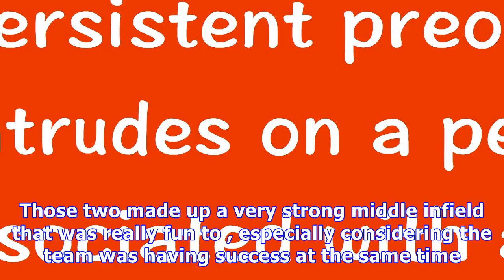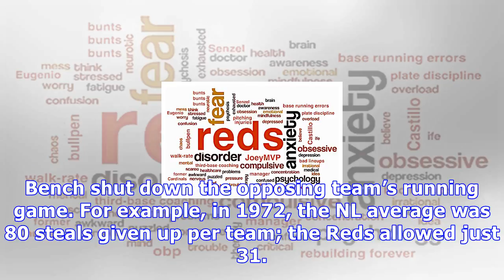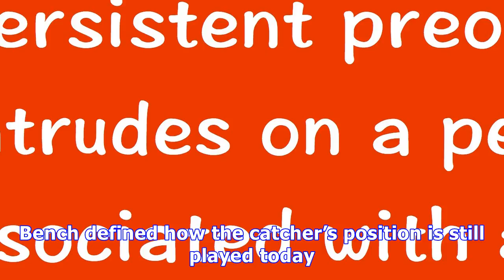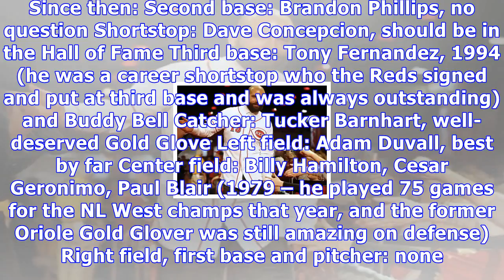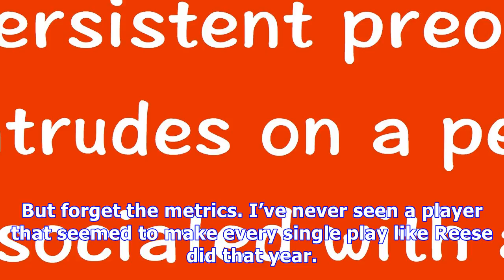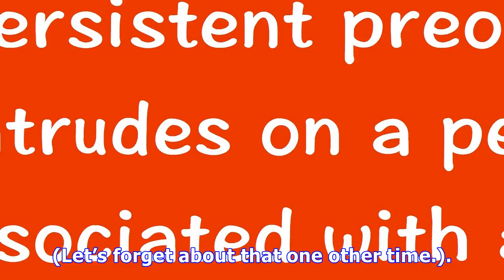Dro: who is the best defensive player you’ve ever seen in a reds uniform?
This week’s respondents are Matt Habel, Steve Mancuso, Jim Walker, Tom Mitsoff, and Chad Dotson. Our Daily Reds Obsession: Who is the best defensive player you’ve ever seen in a Reds uniform? Matt: Billy Hamilton is definitely an easy answer because I have never seen anyone consistently make the plays that he does, let alone another Reds player. However, there are several other recent players that I feel could also be worthy of the honor, including Brandon Phillips and Zack Cozart. Those two mad...